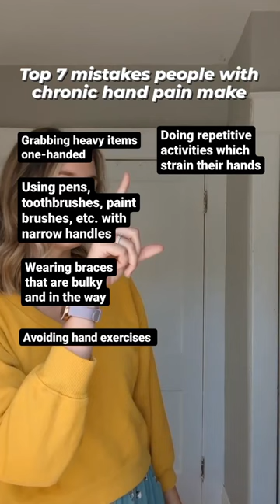Do you do these??